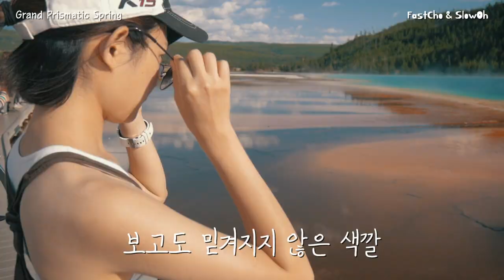이건 이 세상 바이브가 아니야 옐로스톤 야생 들소 바이브 (Yellowstone Ep.3)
미국 최대 국립공원인 옐로스톤은
미국 최대의 온천을 자랑하고 있습니다

파랑, 초록, 노랑, 오렌지, 빨강 등
물의 색깔이 드라마틱하게 다른 이유는
고온 온천에서 사는 미생물이
물의 온도에 따라 그 색이 변하기 때문이라고 합니다

1871년 Hayden 탐험대가 온천수의 색상이
광학적인 프리즌과 같다고 하여 지어준 이름인

이외에도 너무나도 즐길게 많은 옐로스톤입니다